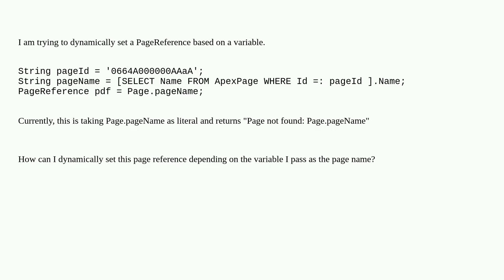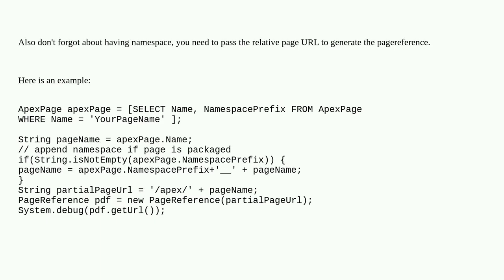Salesforce: Get PageReference from Page.variable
Get PageReference from Page.variable

A special thanks goes out to the community

  apex pagereference